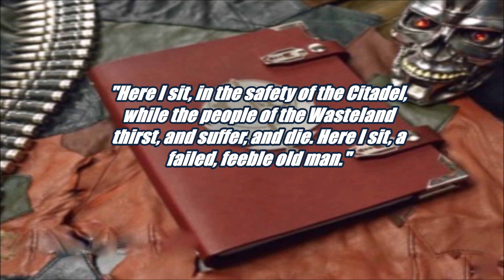Fallout 3 Mods: Washington's Malevolence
This mod is a Point Lookout-sized, self-contained quest mod that begins immediately after the completion of Broken Steel. Upon your exit to the Citadel Bailey, a note appears next to the main exit to the Capital Wasteland with a switchblade stuck through it. What that note contains will set you off on a journey that you're sure to never forget.

FO3 Fallout 4 Brotherhood & Power Armor Overhaul Mod ABSOLUTELY REQUIRES DRAGBODYS FO4 Power Armors Mod

FO3 Fallout 4 Brotherhood & Power Armor Overhaul Mod ABSOLUTELY REQUIRES DRAGBODYS BoS ReForged Mod